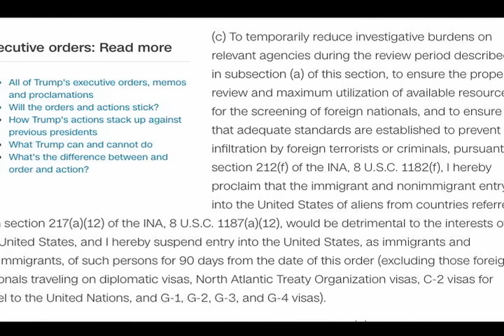Trump's Immigration Order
Here's what you need to know if you are a refugee or a green card holder.